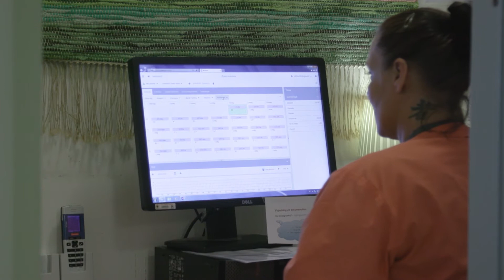En bättre arbetsmiljö är möjlig - en rapport om äldreomsorgens bemanning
I rapporten ”En bättre arbetsmiljö är möjlig - en rapport om äldreomsorgens bemanning” har Kommunal sammanställt personalens syn på arbetsmiljön och bemanningssituationen i äldreomsorgen. Rapporten visar att många verksamheter är kroniskt underbemannade och har en ohälsosam arbetsbelastning.

I den här filmen berättar rapportens författare, Maria Ahlsten, utredare på Kommunal, om rapportens slutsatser samt vilka krav Kommunal ställer för att få en bättre arbetsmiljö inom äldreomsorgen.

Medverkar gör också Zara Leghissa, avdelningsordförande för Kommunal Norrbotten som berättar om sin arbetsmiljö inom demens- och äldrepsykiatrin.

Vill du läsa rapporten i sin helhet hittar du den här